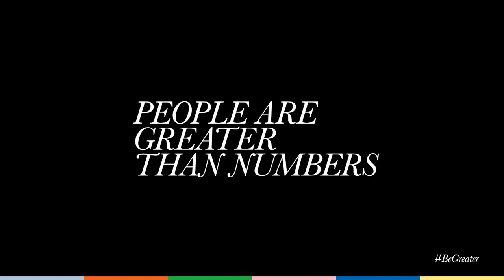Corcoran: Be Greater